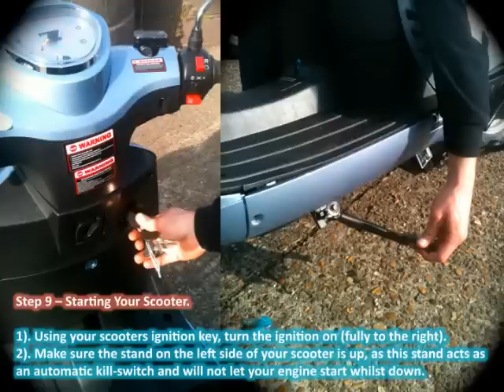How to start your VonScoot Scooter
A short video explaining the steps to getting your VonScoot Scooter going